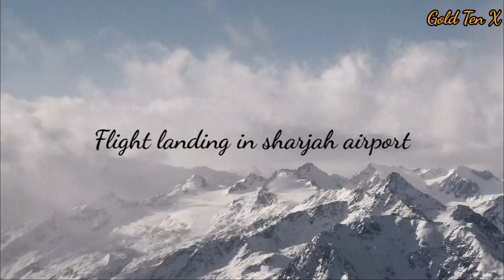beautiful overview of Sharjah🤩🤩